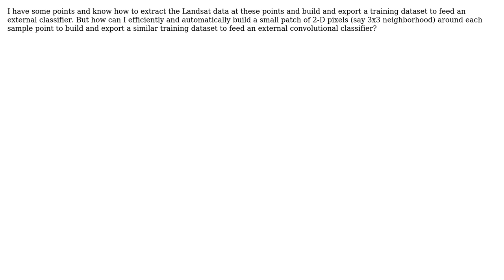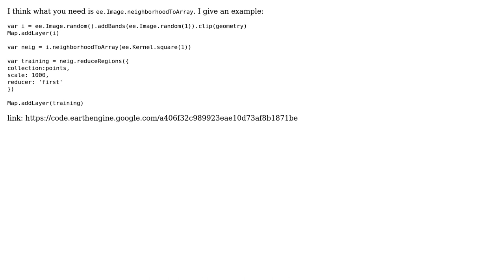GIS: Export pixel neighborhood in Google Earth Engine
With thanks & praise to God, and with thanks to the many people who have made this project possible! | Content (except music & images) licensed under CC BY-SA | Music | Images & others | With thanks to user Shahriar49 user Rodrigo E. Principe and the Stack Exchange Network Trademarks are property of their respective owners. You are responsible for your own actions.